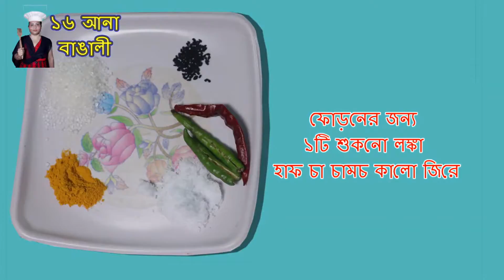SUPER TASTY Chingi Bhapa Recipe || Bengali Style || Homemade Chingri Recipe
Watch this video to cook Bengali steamed-prawn curry (also known as Chingi Bhapa or Chingri Vapa) in minutes. This video will also solve related queries like  chingri vapa, chingri vapa recipe, chingri vapa bengali style, chingri bhapa, chingri bhapa recipe, chingri bhapa recipe, homemade chingri recipe etc.

Ingredients:
‣  100 gm Shrimp (Chingri)
‣  1 Katori Coconut Milk
‣  2 Teaspoon of Mustard Paste (সরষে বাটা)
‣  2 Pieces of Green Chili
‣ 6 Pieces of Cashew Paste (কাজু বাটা)
‣  Pinch of Salt
‣  1/2 Teaspoon of Turmeric
‣  1 Teaspoon of Sugar (Healthier Alternative: Jaggery / পাটালি)
‣  1/2 Teaspoon Black Pepper (কালো জিরে)
‣  25 gm Mustard Oil